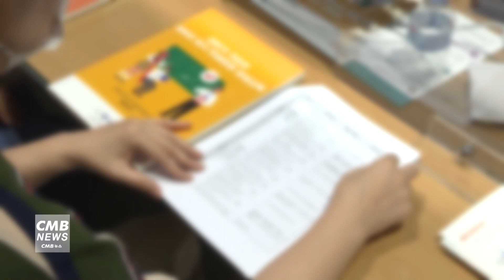[서울뉴스]영등포구가족센터, 가족상담 지원사업 운영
영등포구가족센터가
가족상담 지원사업을 운영하고
참여자를 모집합니다.

심리상담을 원하는 개인 및 가정이 대상이며
상시 진행되는 개인, 가족상담의 경우
주1회 50분씩 기본 6회기로 진행됩니다.

임신출산갈등상담의 경우
주1회 50분씩 기본 10회기로 진행되며
대면, 화상, 찾아가는 미술치료 등의 방식이 적용됩니다.

상담을 희망하는 주민은
센터로 전화 신청 후, 온라인 상담신청서를 작성해 제출하면
담당자와 일정조율 후 이용할 수 있습니다.